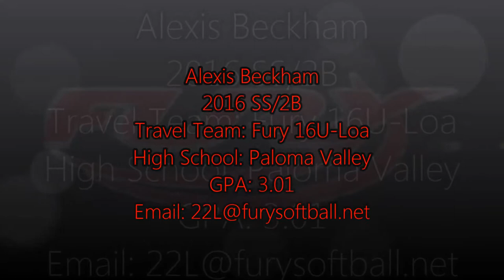Alexis Beckham's Skills Video - 2016 SS/2B - Fury 16U-Loa